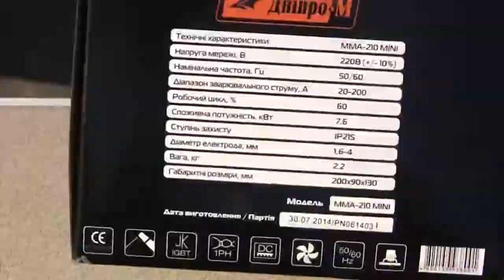РОЗПАКУВАННЯ ЗВАРЮВАЛЬНОГО ІНВЕРТОРА ДНІПРО-М ММА-210 MINI